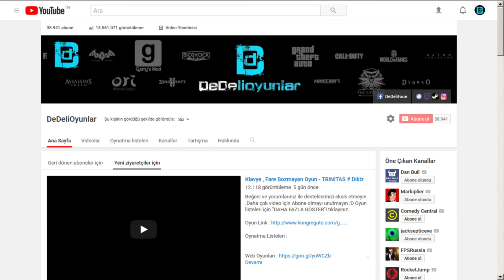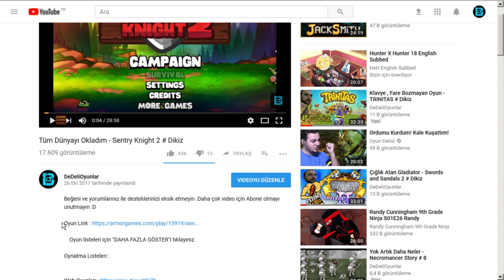SU ALTINDA DİŞE DİŞ - JURASSIC WORLD # 331